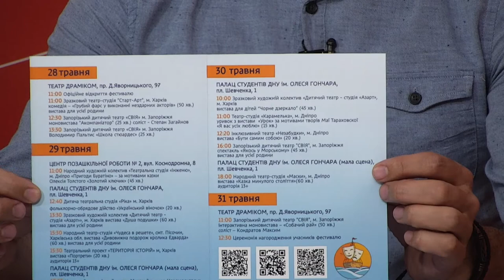Сергій Мазаний та Ольга Обласова про фестиваль дитячих театрів «Імпреза над Дніпром» - «Шах і мат»